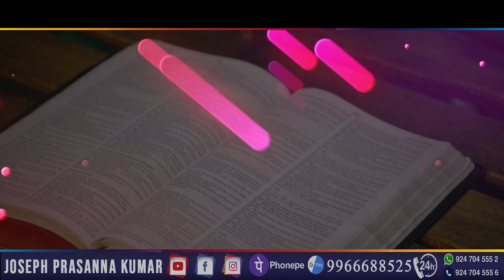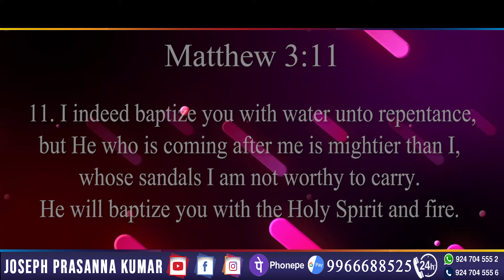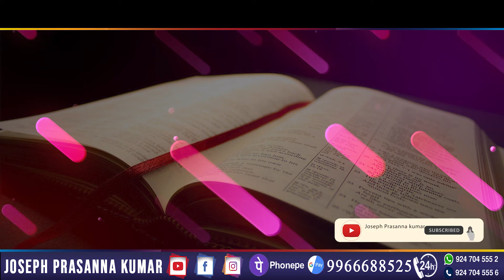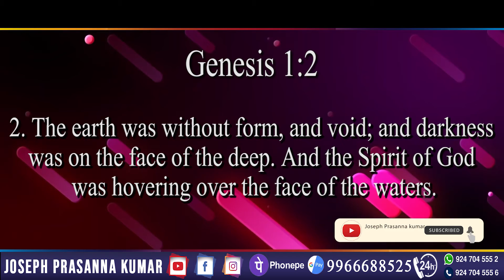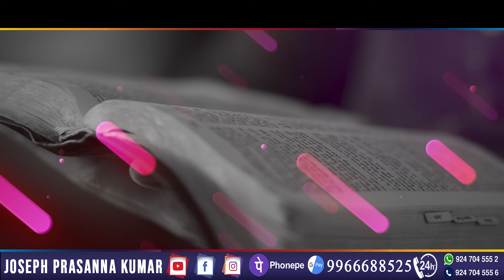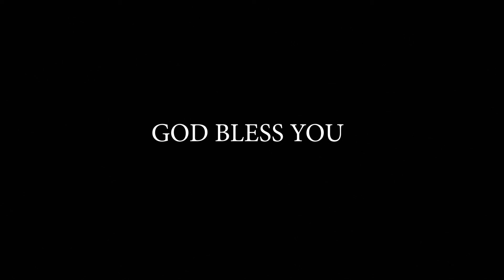Fire Baptism (Part-1) II 5mins Devotion by Joseph Prasanna Kumar